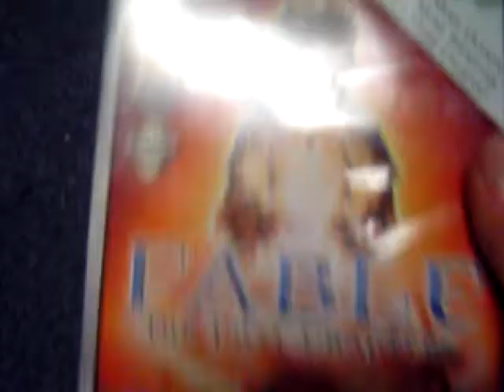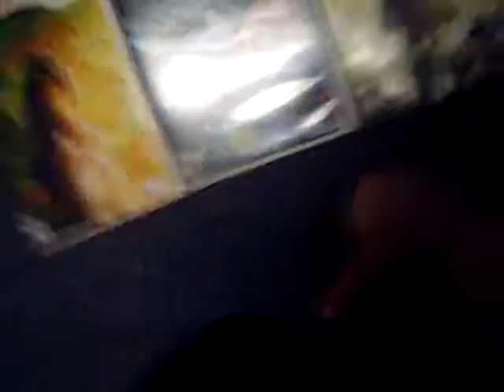YOU CHOOSE FOR LETS PLAY!!!!!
please leave a comment guys!!! i really wanna do something that you will all wanna watch